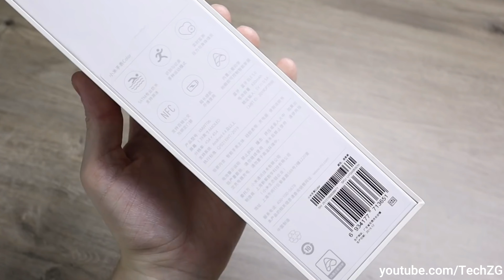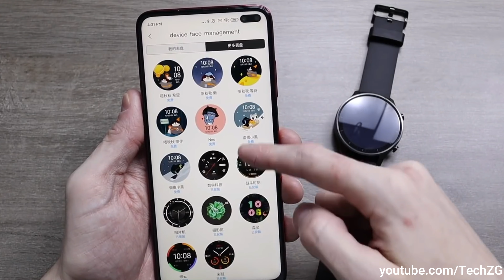Xiaomi Mi Watch - Endlich auch bei uns verfügbar!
Smartwatches sind ein angesagtes Gadget das den täglichen vereinfacht. Xiaomi hat die Mi Watch nun auch zu uns nach Deutschland gebracht. Endlich ist es bei uns verfügbar und kann auch mit deutscher Sprache genutzt werden. Eine lange Akkulaufzeit und schickes Design zeichnet die Xiaomi Mi Watch aus.

Xiaomi Mi Watch
Xiaomi Mi Watch lite
Xiaomi Mi Band 5 oder

POCO M3
POCO X3 NFC

oder überall wo es Podcast gibt!
Denk gerne daran den Podcast zu bewerten.